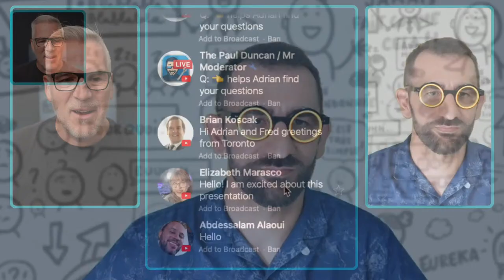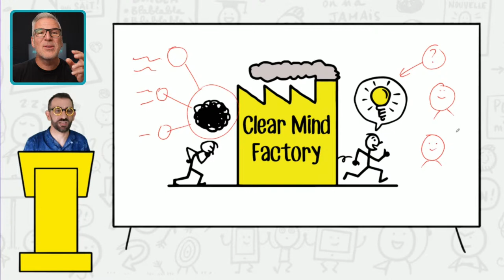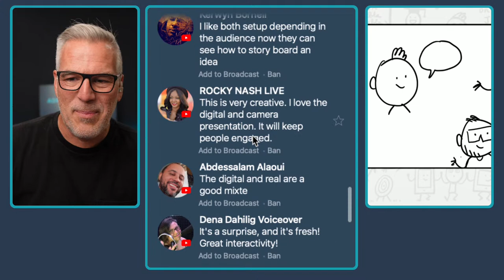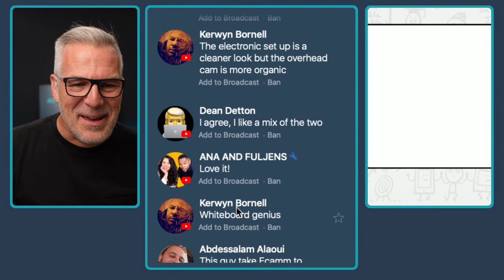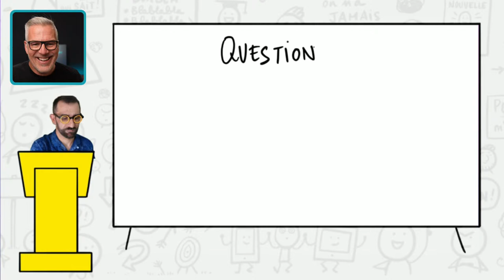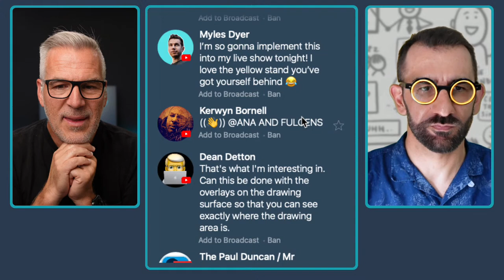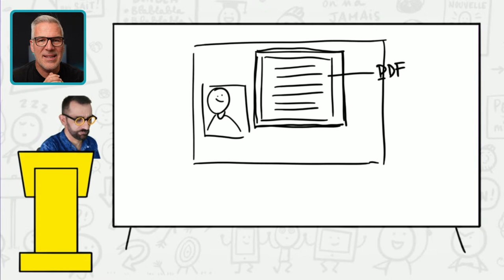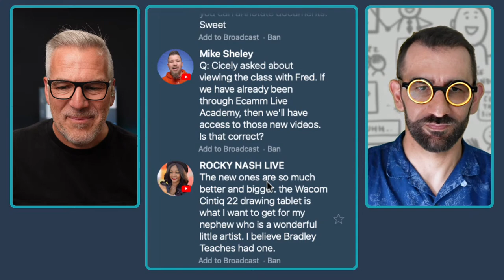How To Create Powerful Visual Presentations In Ecamm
I was blown away when I first met Fred Bellier and saw how he was using live drawing to create powerful presentations.

Even if you’re not artistic, like myself, Fred is going to show us how we can apply this ourselves and create more memorable presentations using Ecamm Live.

Not on Ecamm Live?

Fred will also be a guest speaker in the Ecamm Live Academy in October!

To get on the waitlist for Fred's upcoming course 'The Power Of Drawing' please register your interest